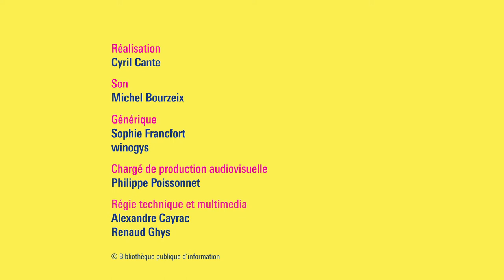Lecture musicale des Orages par Sylvain Prudhomme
Les Orages est un recueil d’histoires, de moments où des individus se retrouvent en présence de leur propre fragilité : un homme arrêté sur l’autoroute, pleurant de soulagement parce que son enfant malade est sauvé ; un vieillard qui perd la mémoire et s’entête dangereusement à maîtriser un taille-haie ; une femme qui offre les économies de toute une vie pour soigner son frère ; des parents imaginant devant leur fils adulte la façon dont ils seront enterrés.

L’écriture de Sylvain Prudhomme capte ces situations avec délicatesse et précision. Objets et paysages assistent, impassibles, à la confrontation des humains avec la mort, ce réel implacable qui pénètre le quotidien aux moments les plus insignifiants –  lesquels, comme les intempéries du titre, finissent par passer en laissant derrière eux une empreinte durable.